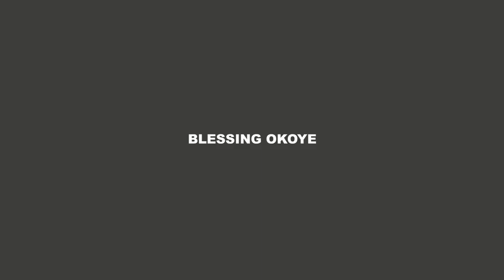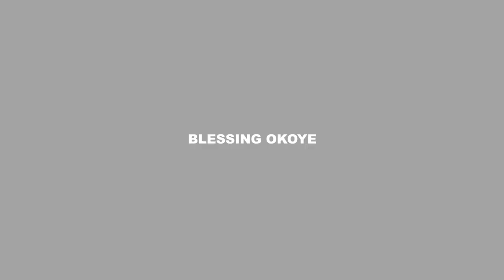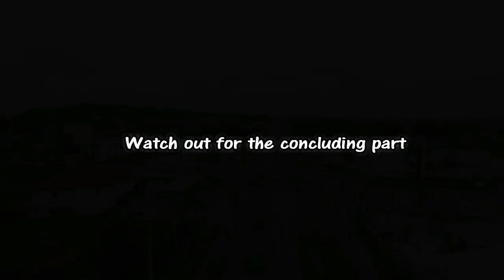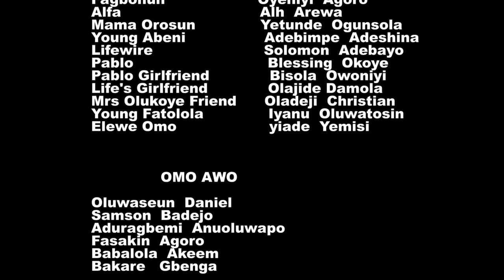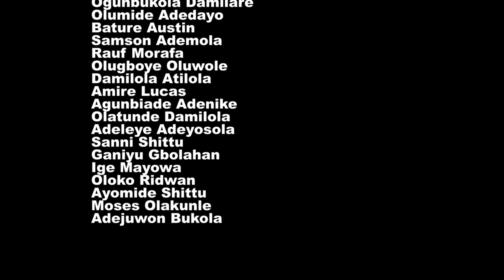GBOHUN EBEMI | Latest Yoruba Movie Staring Kunle Afod | Motilola Adekunle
Your time is valuable ...keep watching OlekuTV!